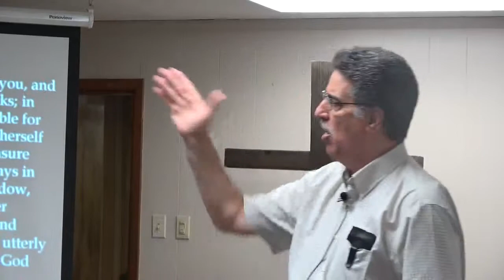"The Great White Throne Judgement" Pastor Sam Fidell 5.19.2019